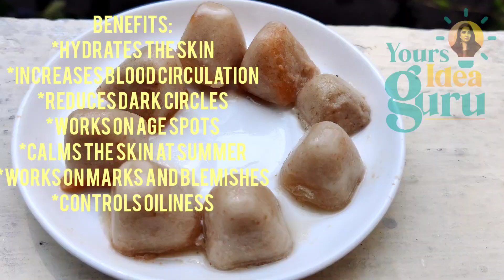8 BEST ICE CUBES for healthy and glowing looking skin|| skin icing||benefits||how to use on face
hey guys,

want to have naturally glowing skin? want to look young ? want to get rid of skin issues

here is an interesting way you can get rid of all your face related problems.

this video will give you ideas on using ice cubes on your skin or skin icing.

I have shown 8 best ice cubes for a healthy and glowing skin. it's very easy and simple way to keep your skin hydrated.. especially during summer times .

do try this and let me know how you liked it in the comments section..